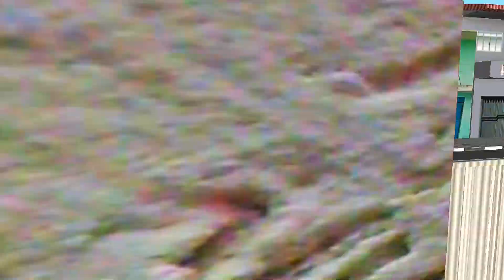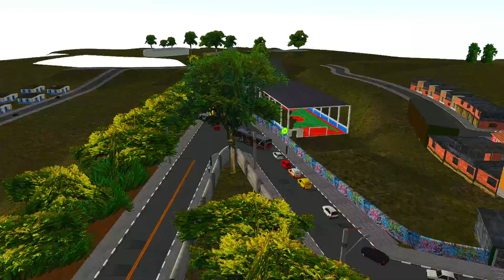OMSI 2 | NAS QUEBRADAS DO JARDIM CAPELINHA! | LINHA 6803-10 | MAPA OURO BRANCO 1.6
Então hoje venho trazer um vídeo de OMSI 2 Pra vocês! Cumprimos horário na linha 6803-10 (Jardim Capelinha/Terminal João Dias)! No Millennium IV O500U Da Viação Campo Belo!